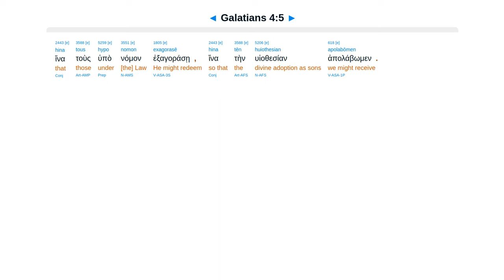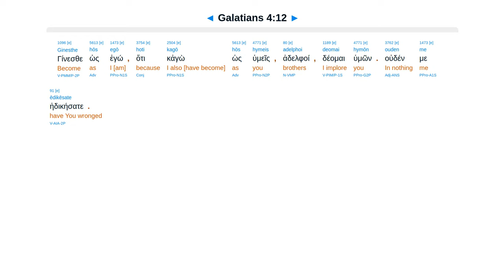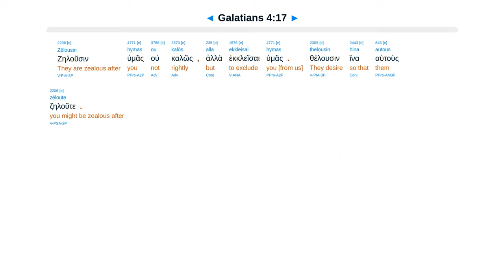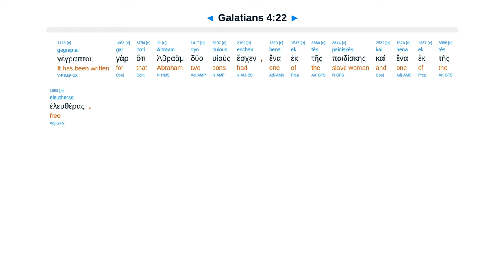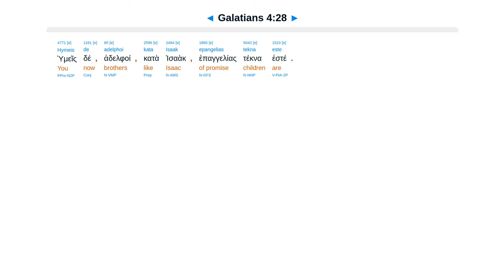Galatians 4 - Interlinear Greek New Testament Bible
Galatians 4 - Interlinear Greek New Testament Bible - Erasmian Pronunciation

Slave under law. Adopted to freedom. Turn back? Ailment. Hagar is Sinai. Isaac child of promise.